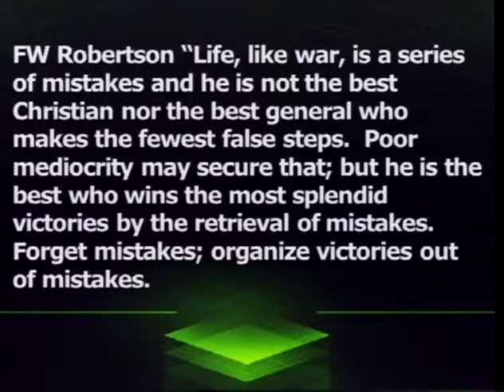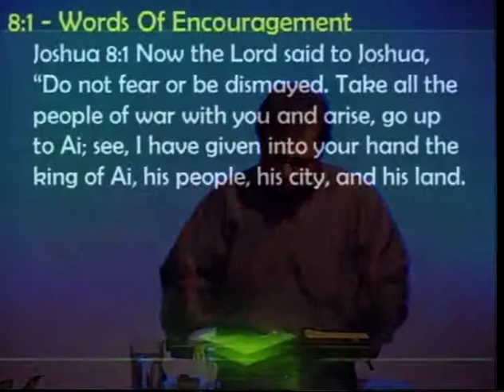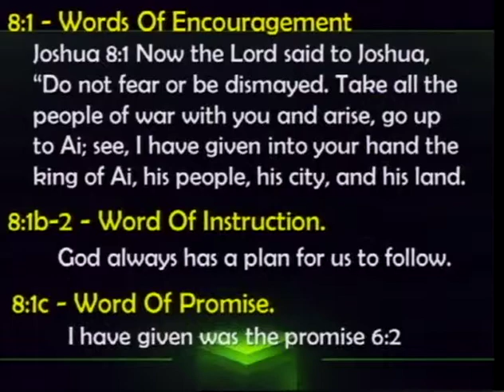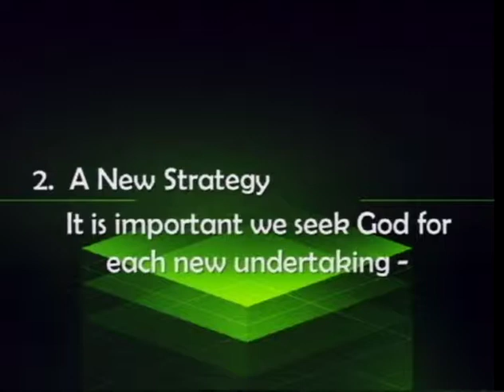Against All Odds! Succeeding In Conflicts, Part 5 (9/20/15)